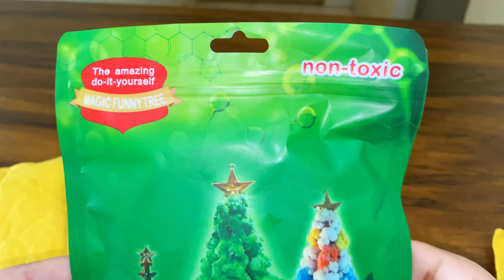Fun Magic Tree | Time Lapse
In this video I am making a fun magic tree with time lapse